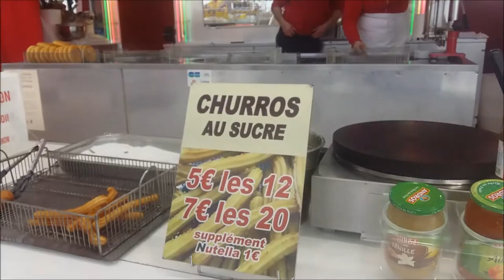Culturel Excursion à Dinan, Dinard, & Saint Malo, Bretagne, France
Hello everyone !! How r u ?! In this video, I'm about to share you my culturel excursion ( wisata budaya ) vacation di 3 tempat berbeda tapi masih dalam satu provinsi yaitu Bretagne, France. Siapa tau bisa membantu untuk menambah bucket list temen temen semua untuk tujuan liburan :). Hope you guys like and enjoy this video !!

- Untuk info lebih lanjut tentang kota-kota ini dan kepo, aku akan bagikan link di bawah ini :
DINAN